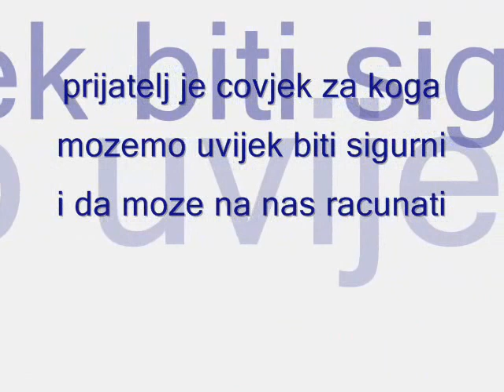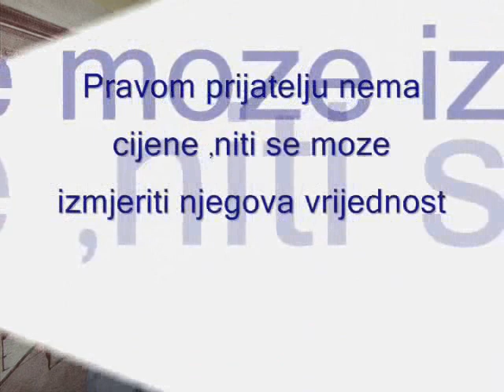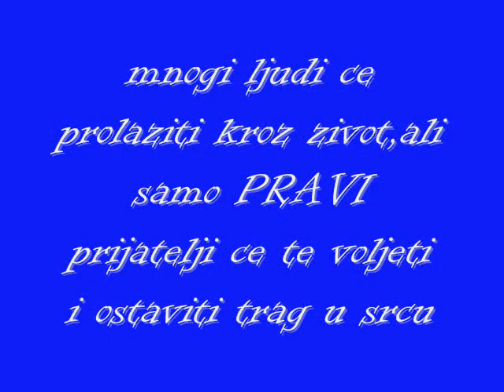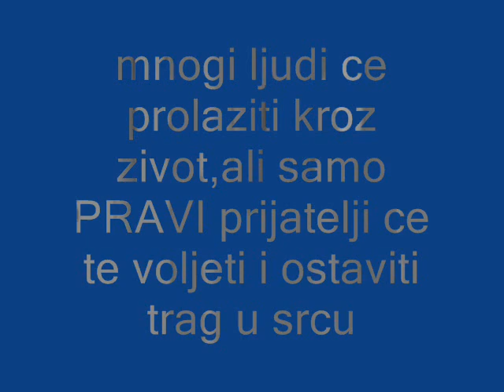najbolji razred ikada.... IV 2 jezicka gimnazija Mostar generacija 1991/92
volim vas sve i nedostajete mi mnogo. ali zivot ide dalje. a najvaznije je da smo zivi i zdravi jos godina sto...i da zalijemo kada se sretnemo...nikad vas necu zaboraviti i ostace te mi svi zauvijek u srcu xD